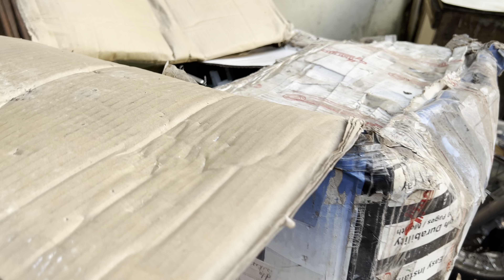Computers Scrap Dealers Mumbai | सेकंड हैंड कंप्यूटर्स मार्केट । Computers Part Buy & Sell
SSIB Computer

Second hand Computer, Laptop, Desktop, Switches, Server Printer, Ups, Battery Any Electronic Compters Related Buy And Sell

Shop No 18 a Monarch Buiding,
D souza Nagar , 90 Feet Road ,
Sakinaka, Mumbai 400072

Laptop Dealers
Second Hand Laptop Dealers
Second Hand Computer Dealers
Laptop Dealers-Dell
Computer Hardware Dealers
Laptop Dealers-Lenovo
Second Hand Laptop Buyers
Second Hand Computer Buyers
Laptop Wholesalers
Computer Wholesalers
Computer Keyboard Wholesalers
Second Hand Laptop Dealers-HP
Computer Hardware Wholesalers
Computer Monitor Wholesalers
Second Hand Monitor Buyers
Computer CPU Wholesalers
Laptop Wholesalers-HP
Laptop Wholesalers-Dell
Computer Mouse Wholesalers
Audio System Wholesalers
Laptop Wholesalers-Lenovo
Portable Computer Wholesalers
Second Hand Assembled Computer Buyers
LCD Computer Monitor Wholesalers
Computer Dealers
Second Hand Computer Printer Buyers
E Waste Scrap Buyers
Computer Scrap Dealers
Second Hand Computer Part Buyers
Laptop Scrap Buyers
E Waste Scrap Dealers
Second Hand Computer Server Buyers
Second Hand Computer Accessory Buyers
Computer Dealers
Scrap Buvers
Laptop Dealers
Computer Scrap Buyers
Electronic Scrap Buyers
Computer Scrap Dealers
AC Scrap Buyers
Laptop Scrap Buyers
AC Scrap Dealers
Computer Printer Scrap Buyers
Second Hand Scrap Buyers
Inverter Scrap Buvers
Second Hand Computer Server Dealers
Computer Ram Scrap Dealers
Scrap Dealers
Computer Scrap Buyers
Laptop Scrap Buyers
Computer Hardware Manufacturers
Computer Peripheral Manufacturers
Computer Peripheral Scrap Buyers
Computer Ram Scrap Buyers
Computer Motherboard Scrap Buyers
Second hand laptop sell
Second hand laptop seller
Second hand laptops buyer
Second hand laptop purchase
Second hand printer seller
Second hand printer buyer
Second hand Desktop sell
Second hand Desktop seller
Second hand Desktop buyer
Second hand printer dealer
Second hand laptop dealer
Second hand laptop market
Second hand printer market
Second hand Desktop market
Second hand pc market
Second hand pc sell
Second hand pc buyer
Second hand apple market
Second hand hardisk
Second hand ram
Second hand pc seller

Computers
Computer
Printer
Printers
Laptops
Laptop
Desktop
Pc
Keyboard
Madarbord
Cpu
Pawor saply
Printer part
Laptop part
Desktop part
Pc part
Monitor
Lcd
Led
Hp
Samunga
Epson
Line printer
how to Sell computer scrap
how to Sell laptop scrap
how to sell electronic scrap
how to sell Computers laptop desktop
how to computer scrap buyer
mumbai computer scrap buyer
mumbai scrap buyer
mumbai scrap dealer
mumbai computers buyer
Computers scrap buying
buyer mumbai scrap
sell laptop
buy laptop
How to sell networking switch
How to sell scrap
How to sell old scrap
How to sell old xerox
How to all types scrap
How to best buyer scrap
how to sell computers
how to sell old laptop
how to sell second hand laptop
where to sell old laptop
best way to sell old laptop
sell your laptop on ebay
how to sell your laptop on
how to sell your old laptop
how to sell your old computer
how to sell your old Printer
how to sell your old electronic
how to sell old laptops scrap
How yo sell sahi value